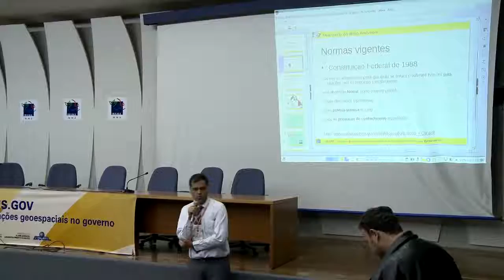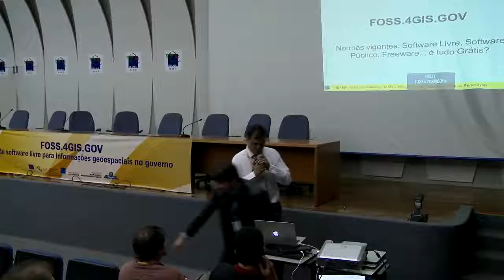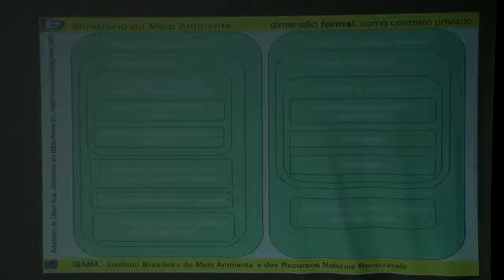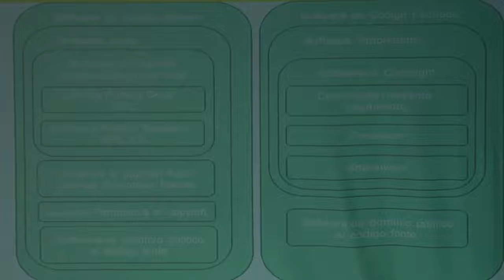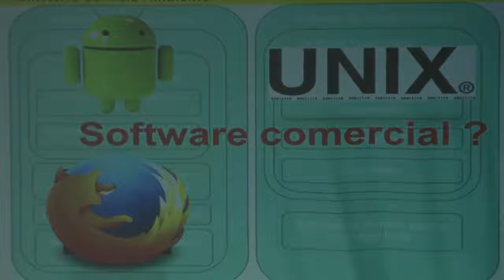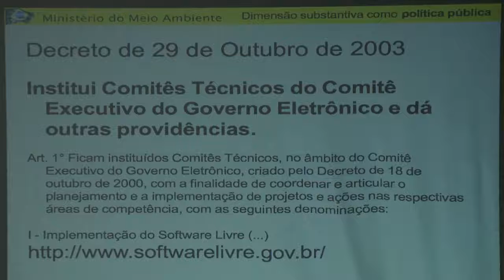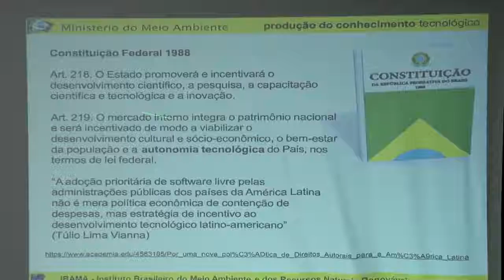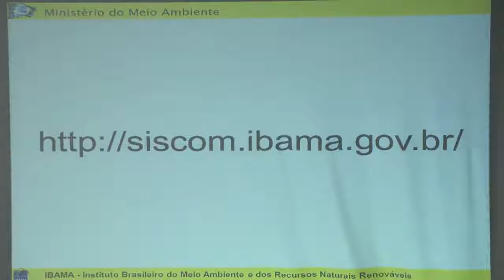FOSS 4GIS GOV 01 George Ferreira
Normas vigentes: Software Livre, Software Público, Freeware... é tudo Grátis?